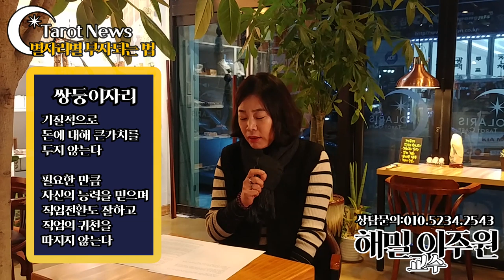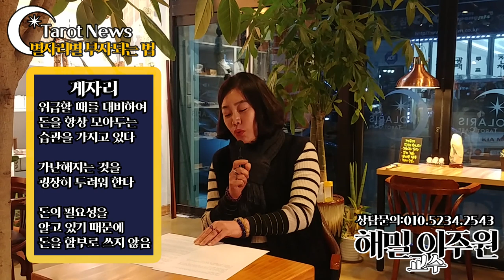[해밀 이주원교수의 별 자리별 부자되는 법]-1탄 양자리에서 처녀자리까지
[별 자리별 부자되는 법] 양자리 황소자리 쌍둥이자리 게자리 사자자리 처녀자리 까지 설명.

심성수란 무엇인가요? 설명 링크

*양자리

양자리들은 돈을 벌어야 하다는 목표의식이 뚜렷하므로 기본생활이하로 떨어지는 경우는 거의 없다. 스트레스를 푸는데 과소비하는 경향이 있어서 지출이 수입을 넘기도 한다.

재테크는 위험한 투자를 감행 할수 있지만 빛이 생기면 어떻게든 갚고, 안정적인 투자도 감행하는 실리파.

*황소자리

은행가의 별자리에 태어난 황소자리 사람들은 돈을 관리하는 요령이 아주 뛰어나다.

돈도 모우고 싶어 하고 관심도 유별나고 돈을 써도 소비를 위한 소비보다는 수입을 위한 소비를 좋아한다. 미술품, 가구, 소장가치가 높은 물품에 관심이 많고 재테크는 부동산을 하면 좋다.

*쌍둥이자리

기질적으로 돈에 대해 큰 가치를 두지 않는다. 인생의 가치는 다양한 경험이며 인생의 자산은 사람이므로, 돈은 모으는 것이 아니라 쓰는데 가치가 잇다고 생각하고 부동산에는 관심이 없다. 필요한 만큼 자신의 능력을 믿으며 직업전환도 잘하고 직업의 귀천도 따지지 않는다. 다양한 정보는 경험을 기반을 하는 일로 돈을 벌면 좋다.

*게자리

위급할때를 댑하여 돈을 항상 모아 두는 습관을 가지고 있다. 가난해지는 것을 굉장히 두려워 한다. 돈의 필요성을 알고 있기 때문에 돈을 함부로 쓰지 않는다.

여행을 좋아해서 길에다 뿌리는 돈이 많을수 있지만 기본을 초과하는 돈은 쓰지 않는다. 버는 한도 내에서 착실하게 저축하고 목돈이 마련되면 땅,건물에 투자하는 안정적인 방법을 택하면 좋다.

*사자자리

금전운이 비교적 좋고 많이 벌 능력도 잇지만 과소비로 인해 돈에 허덕이며 살 확률도 높다. 사람들에게 보이는 이미지를 중요시하기 때문에 없어도 일딴 쓰고 볼수 있다. 재테크도 돈을 차곡차곡 모으기보다 한 방에 큰돈을 벌 기회를 노리므로 위험한 배팅과 투기에 빠질 확률이 있다.

*처녀자리

처녀자리들은 돈 문제에서도 세심해서 안전 위주의 원칙을 고수한다. 차근 차근 모으는 스타일 이다. 돈을 쓸때는 철저하게 예산을 세워서 소비하며 낭비나 무절제한 소비는 체질적으로 싫어하고 재테크는 확실 해야만 투자한다.